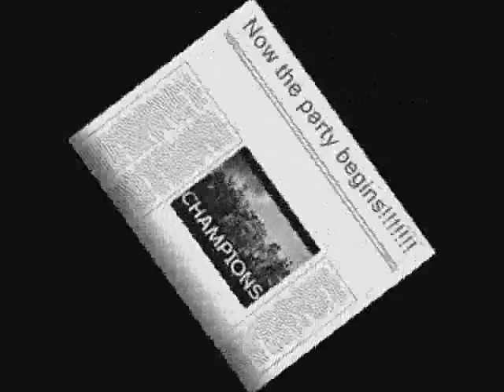Our WC victory celebration...(2011 WC final)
Cricket enthusiasts at Thavarekkere, Bangalore celebrating India's victory against  Srilanka in the 2011 WC final.